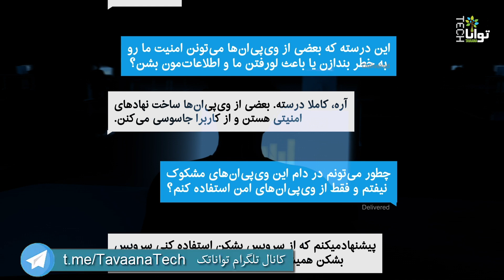چگونه وی‌پی‌ان امن داشته باشیم؟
وی‌ پی ان‌ها ناامن می‌توانند امنیت ما را به خطر بیندازند. نهادهای امنیتی  جمهوری‌اسلامی با ساختن وی پی ان‌های ناامن از کاربران جاسوسی می‌کنند و امنیت آن‌ها را به خطر می‌اندازند.
برای دریافت وی‌پی‌ان های امن و فیلترشکن‌های مطمئن با «بشکن» تماس بگیرید.